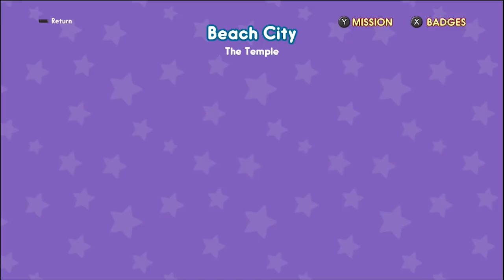Comic Plays Steven Universe: Save the Light - Ep 1 "Encourage Yourself!"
Some newlyweds honeymoon in a foreign country. We Let's Play video games based on cartoons we like.

Or Facebook!